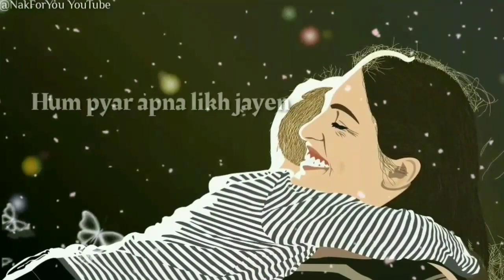I love you mom😘 best ||WhatsApp status|| video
Mamta ke mandir ki hai tu sabse pyari moorat WhatsApp status video

❤lover songs whatsapp status
❣Editing cartoon status
🥰best emoji whatsapp status
💑Boys and girls status
🔫new upaloading
💪best songs collection status
Naeem Ahmed Khan